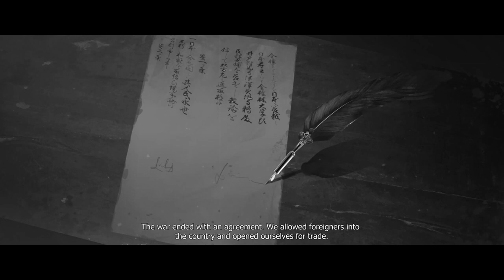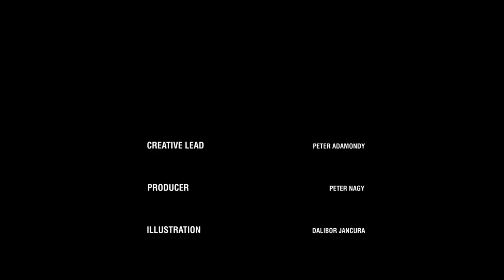Die by the Blade- Jettison Ballast FMC Entry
Hey Y'all! Here the Jettison Ballast Entry into the FMC Film Music contest for 2022. Great fun producing this one, hope you enjoy and wish us luck!!